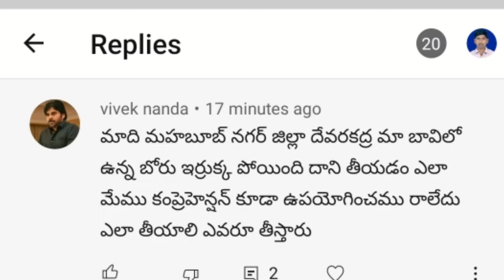stucked bore well motor removing ||బొరులో ఇరుక్కుపోయిన మరియు పడిపోయిన మోటార్లు బయటకు తీయడానికి